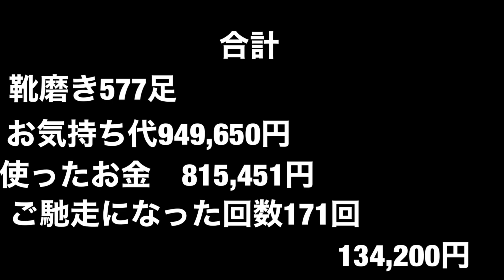靴磨き日本一周132日目 東大近くのカフェで出店靴磨きin東京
【自己紹介】
2021年4月6日〜靴磨き日本一周ママチャリ旅　Now